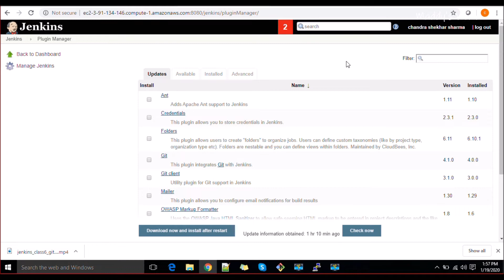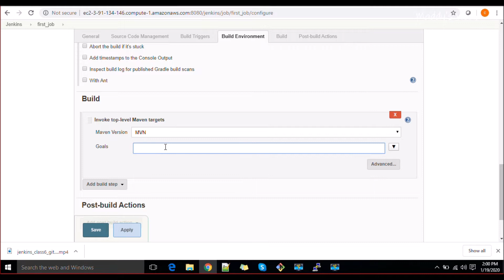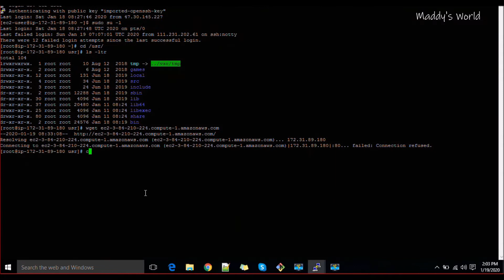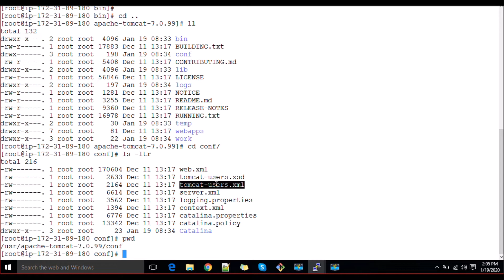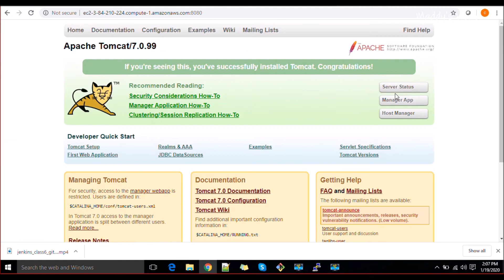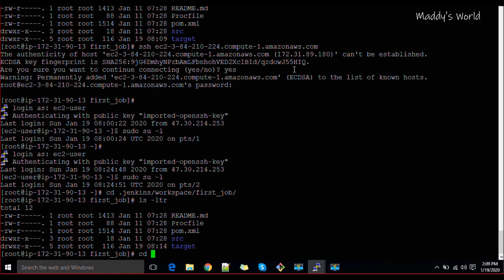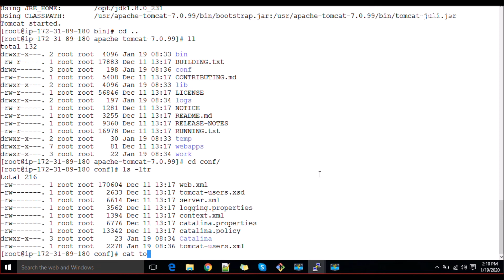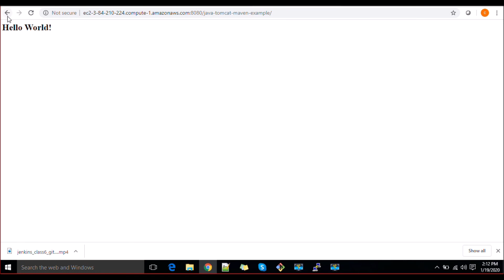Session 7 | Jenkins : Deployment Using Deploy to container Plugin [BE - Invoke top level Maven]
Session 7 | Jenkins : Deployment Using Deploy to container Plugin Build Environment :Invoke top level Maven Target]